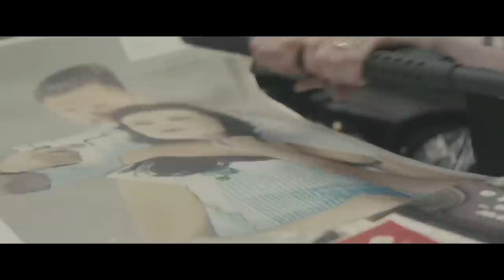IRL Trailer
Directed by Grant Singer
Written by Patrik Sandberg
Cinematography by Jason McCormick

Starring Sky Ferreira, Damien Echols, Genesis Breyer P-Orridge, Chris Wetmore, Whitney Vangrin, Liza Thorn, Michael Borne...